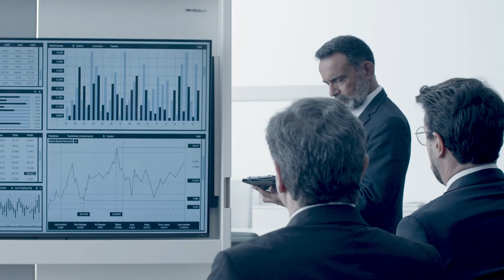La invasión a Ucrania pegó a la economía, trajo crisis energética y apagó la Navidad